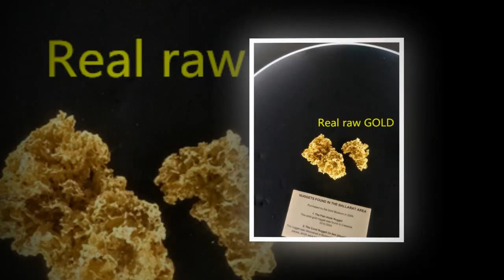Wong Ming Ming (Australia trip )June 2018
Visiting  khai Siong, Monash University, Caulfield, Melbourne